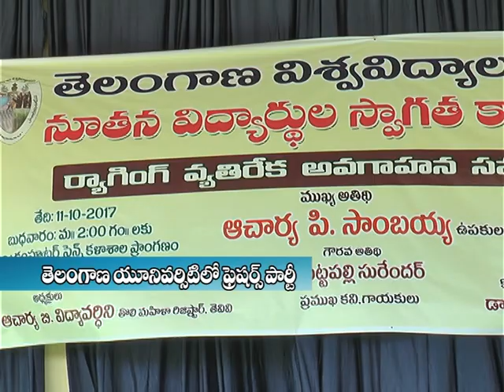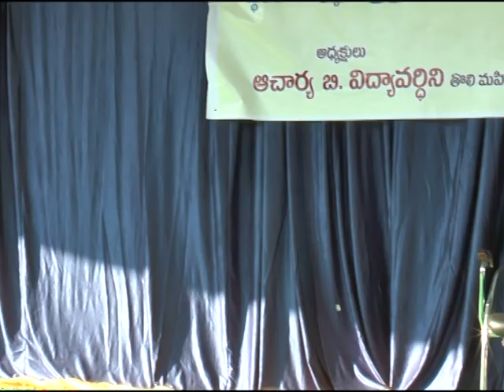TU FRESHERS PARTY 2017